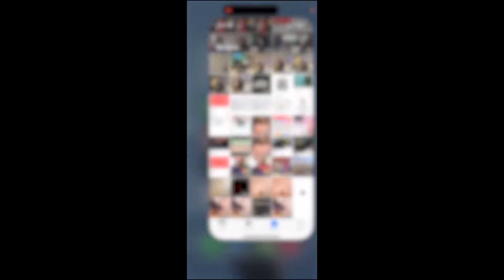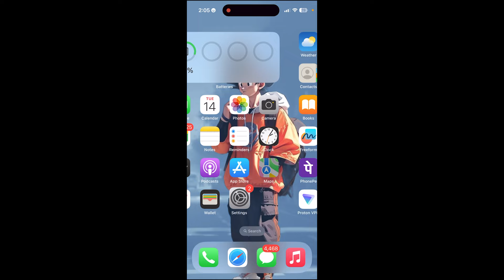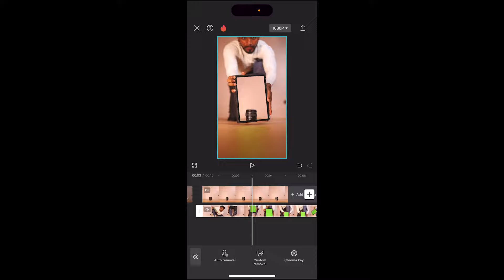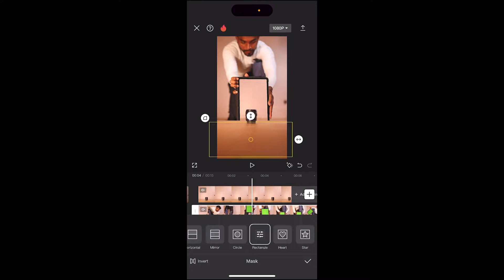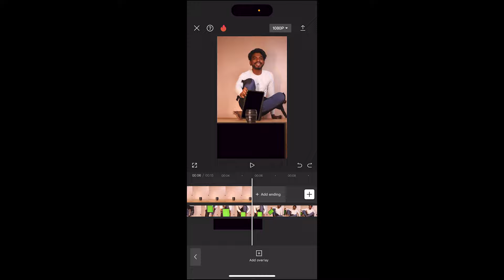Lens appears from phone capcut editing | Pranav PG